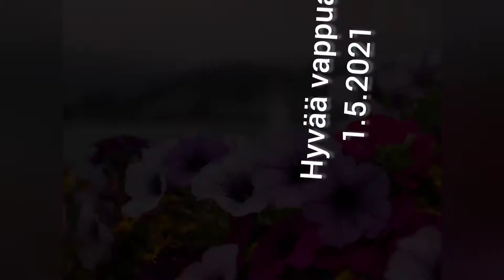Hyvää vappua 1.5.2021! (3 min) Tuuli ja Taru / Vantaan seurakunnat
Rullaati rullaati / Murheisna miesnä